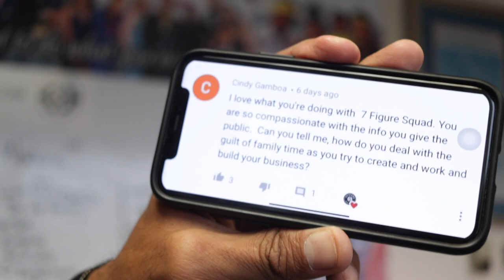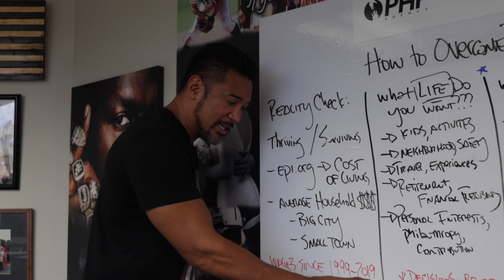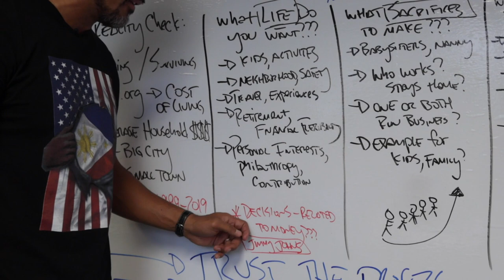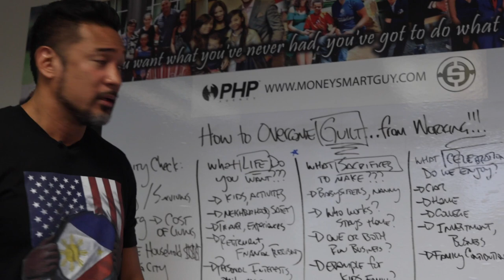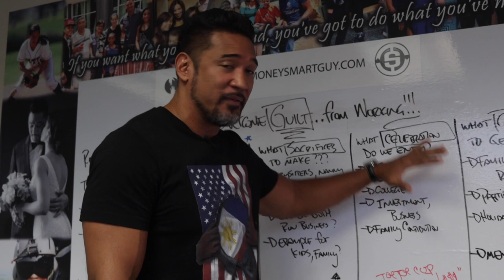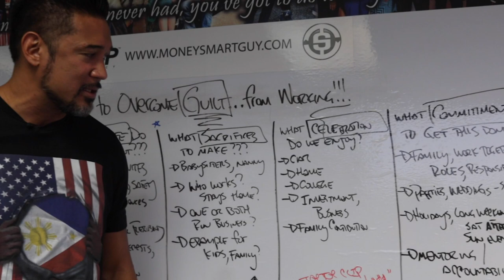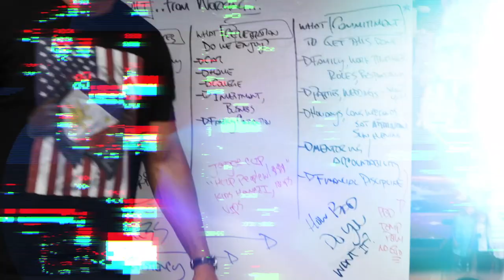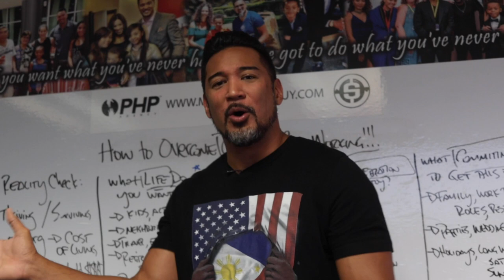How To Overcome GUILT From Your Family to Making a Million Dollars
Is it all worth it? How to overcome the GUILT from your family when building your dream!